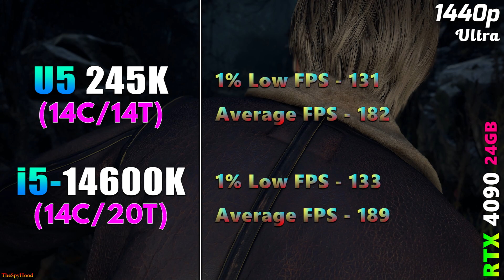Intel Core i5 14600K vs Core Ultra 5 245K | PC Gameplay Tested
Intel Core Ultra 5 245K vs Core i5 14600K | PC Gameplay Tested in 1080p and 1440p

System Specs :
Operating System : Windows 11 Pro 64 Bit
CPU : Intel Core Ultra 5 245K (Gigabyte Z890 Aorus Master)
CPU : Intel Core i5-14600K (Asus ROG Strix Z790-E Gaming WIFI)
GPU : NVIDIA GeForce RTX 4090 24GB
CPU Cooler : MSI MAG Coreliquid C360 AIO Liquid Cooler
PSU : Asus ROG Thor Platinum II 1200W
RAM : 4*16GB DDR5 6000MHz